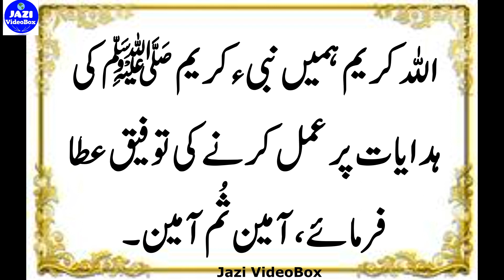Hazrat Muhammad (SAW) ka Farman | Hadees | Hadees Sharif |Spiritual Quotes of Muhammad SAW in Urdu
Umer Daraz
Rizq Main Izafa
Hadees
Hadees Sharif
Hadees e Nabvi
Hadees Nabi
Hazrat Muhammad SAW Hadees in Urdu
Spiritual Quotes of Muhammad SAW in Urdu
Aqwal e Zareen in Urdu
Hindi
Rizq
Earning
Long Life
Increased Earning
jazi VideoBox
Jannat
Islam
Urdu Hadees
Spiritual Quotes in Hindi
Islami AQwal e Zareen
Islamic Quotes Whatsapp Status
Pyare Nabi ki Pyari Baatain
Sunehry Alfaz
Golden Words
Islamic Quotes
Hadees Whatsapp Status
Best Hadees
Viral Video

Give Your Feed Back In COMMENTS.